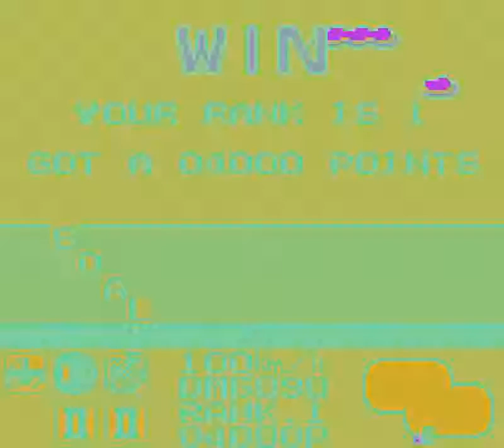Monster Truck (GB) - Stage 6: U.S. Championships Los Angeles (60fps HD)